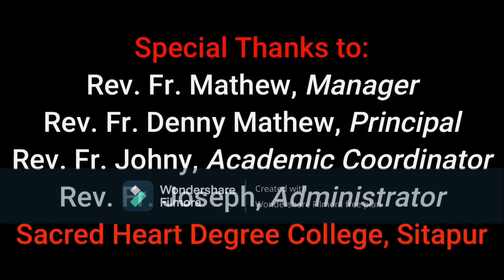Temple waste management-Dr. Yogesh Chanda Dixit Head, Sushmita, Dushyant 2020&21 batch Zoology SHDC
A small effort for waste to wealth from the Temple flower waste.
Three years back Idea came to our mind. In the first step, survey work was done by 2019 & 2020 batch students of the Zoology Department but could not perform experiment work last year due to lockdown. This year also we didn't get enough time to complete the process. However, the 2020-21 batch started the experiment work and we reached almost up to the final result. Thanks to one and all associated with the work. It's our first youtube video. Please ignore its sound quality and all.
Dr. Yogesh Chandra Dixit, Head
Mrs. Sushmita Shrivatava, Assistant Professor
Mr. Dushyant Jaiswal, Lab Assistant
Mr. Amrendra Bharti, Lab Bearer
Students of SHDC